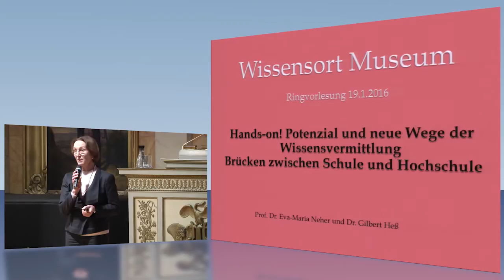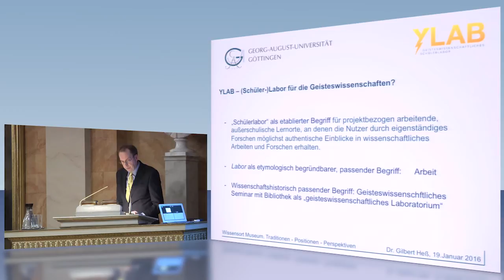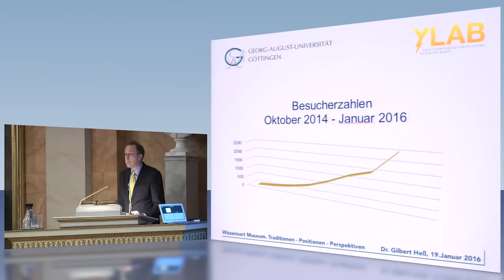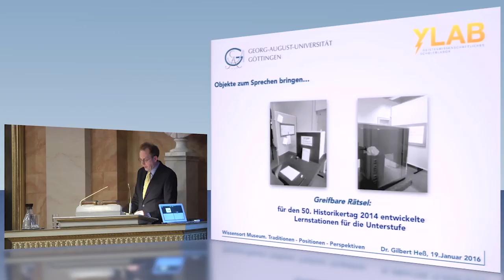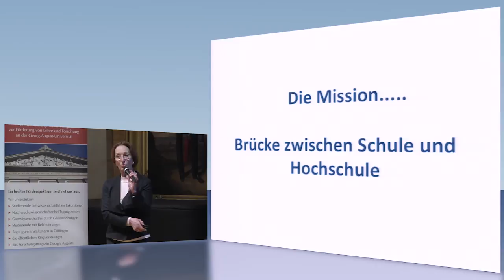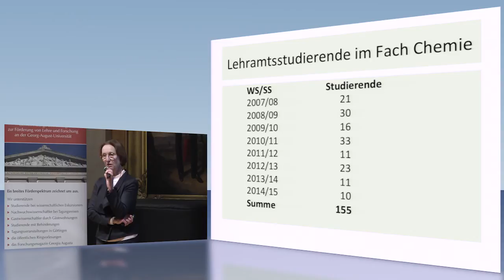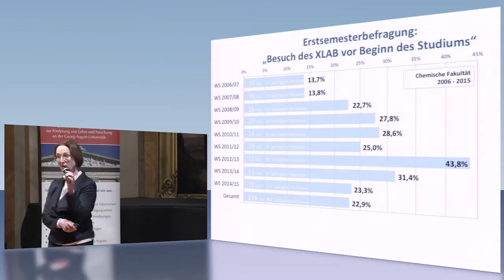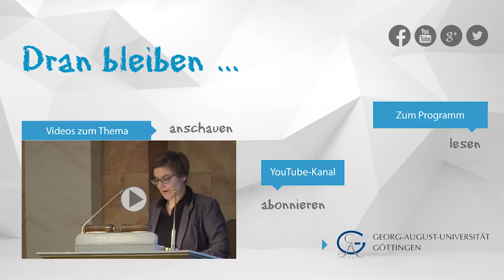Brücken zwischen Schule und Hochschule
Prof. Dr. Eva-Maria Neher und Dr. Gilbert Heß sprechen über "Hands-on! Potenzial und neue Wege der Wissensvermittlung"
Die Referenten berichten über ihre Schülerlabore, das naturwissenschaftliche XLAB und das geisteswissenschaftliche YLAB - Chancen für Schüler, selbständig zu forschen und erste Einblicke in die Wissenschaft zu erlangen.
Der Vortrag wurde im Rahmen der öffentlichen Ringvorlesung "Wissensort Museum: Traditionen - Positionen - Perspektiven" am 19. Januar 2016 an der Universität Göttingen gehalten.